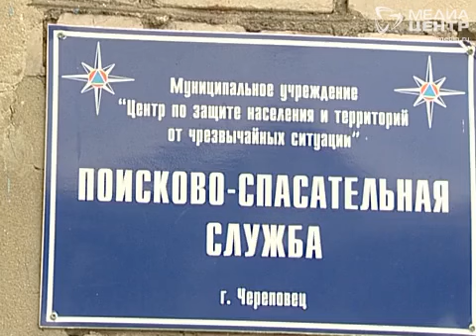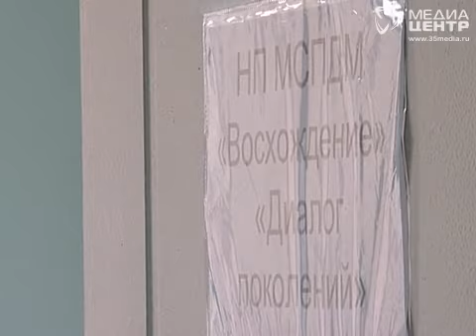Рост суицидов осенью